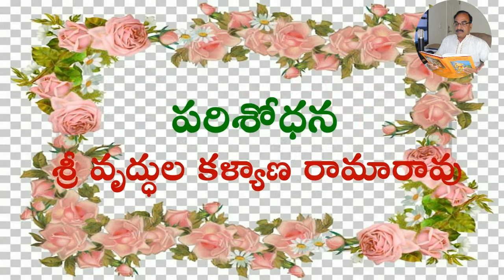Kalyana Ramavadhanam Bhagavadgita Avasyakatha 2_26 by Vruddhula Kalyana Rama Rao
కళ్యాణ రామావధానం
భగవద్గీత పుట్టు పూర్వోత్తరాలు – ఆవశ్యకత 2/26
Reseach & Author: Sri Vruddhula Kalyana Rama Rao, Advocate
Voice: Sri Pappu Venkata Bhoga Rao,
 Concept n Video Mixing: Bhoga Rao Pappu
శ్రీ  వృద్ధుల కళ్యాణ రామారావు గారు పేరెన్నిక గన్న న్యాయవాది, సాహితీమూర్తి. "సాహిత్య సురభి" సాహితీ సంస్థ కి అధ్యక్షులు.
వీరు రిజర్వ్ బ్యాంకు ఆఫ్ ఇండియా, నాబార్డు, సింగరేణి కాలరీస్, భిలాయ్ స్టీలు ప్లాంటు, మొదలైన ప్రతిష్టాత్మకమైన ప్రభుత్వ రంగ సంస్థలలో న్యాయ సేవలందించేరు. NTPC, NALCO, Coal India, వంటి సంస్థలకు న్యాయ సలహాదారుగా వ్యవహరించేరు. Indian Institute of Coal Management, Ranchi, Administrative Staff College, Hyderabad లకు విజిటింగ్ ఫ్యాకల్టీగా వున్నారు. హిందుస్తాన్ అకాడెమీ ఆఫ్ లా, హిందుస్తాన్ అకాడమీ ఆఫ్ బిహేవియురల్ సైన్సెస్ వంటి శిక్షణ సంస్థలను నెలకొల్పి కార్పొరేట్ సెక్టార్ లోని వారికి లీగల్ మరియు పర్సనాలిటీ డెవెలప్మెంట్ మొదలగు విషయాల మీద 300 వరకు శిక్షణ తరగతులు నిర్వహించేరు.
1949 వ సంవత్సరంలో జన్మించిన వీరు 71 సంవత్సరాల వయసులోనూ చాలా వుత్సాహంగా వుండడం వీరి ప్రత్యేకత.  వీరు విస్తృతమైన పరిశోధన చేసి శ్రీ రామాయణం మీద, మహా భారతం మీదా, భగవద్గీత పుట్టు పూర్వోత్తరాలు-ఆవశ్యకత, పర్సనాలిటీ సైకాలజీ (మూర్తిమత్వం)   మీదా ఎన్నో పరిశోధనాత్మకమైన వ్యాసాలు వ్రాశారు.
లోకం పట్ల అతని యొక్క దృక్పథాన్ని ముత్యాలమ్మ, బోడి గాడు పాత్రల ద్వారా తెలియజేశారు.
అది అతని - philisophy.

I hope you enjoyed the video .. Please press LIKE, write your valuable comment in the comments box, Share and subscribe to my channel and press bell icon to receive notifications regarding more videos.